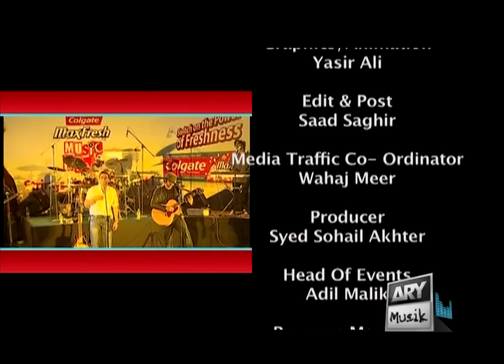Colgate MaxFresh Music Blast - Strings LIVE in Karachi (Full Concert)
On 3rd February 2012, MaxFresh fans in Karachi gathered at Greenwich Hockey Stadium, Khadda Market to see Strings perform live as part of their Colgate MaxFresh Music Blast Tour. You can now watch the concert on the MaxFresh YouTube channel and relive those Fresh moments.